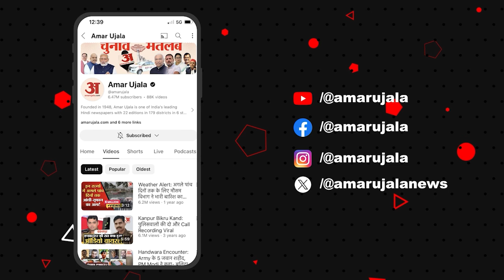Satta Ka Sangram: पेपर लीक और छुट्टा पशुओं जैसी समस्याओ पर क्या बोले अयोध्या के युवा? | LS Election